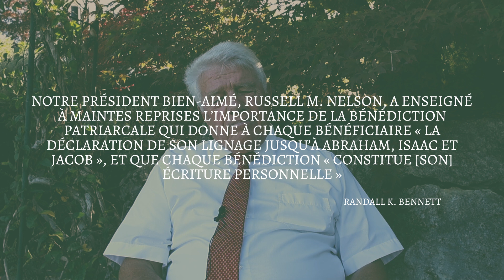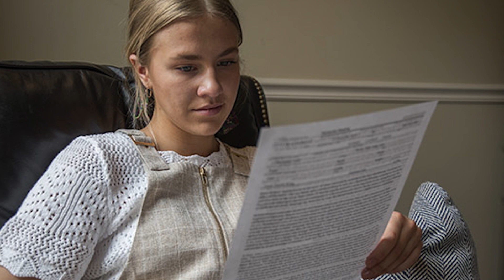Qu'est-ce qu'un patriarche ?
Frère Moullet est patriarche dans notre église. Dans cette vidéo, il nous explique ce qu'il fait et d'où vient cette idée de patriarche.

Avez-vous déjà rencontré un patriarche ? Qu'est-ce que ça vous a fait ? Dites-nous tout !

Site internet : FoienChrist.org
Facebook : Foi en Christ
Facebook Group : Foi en Christ - Groupe officiel